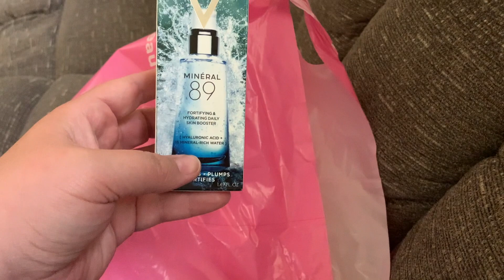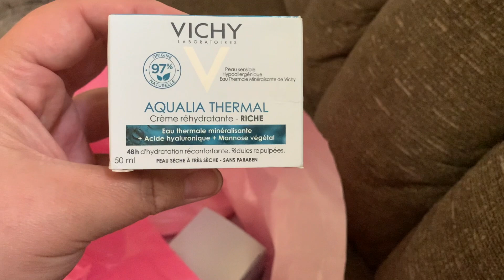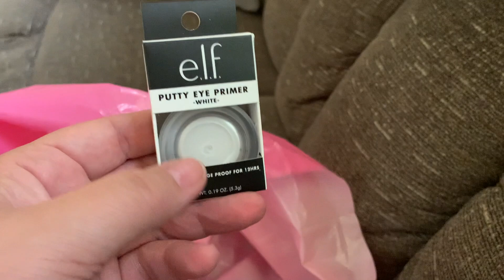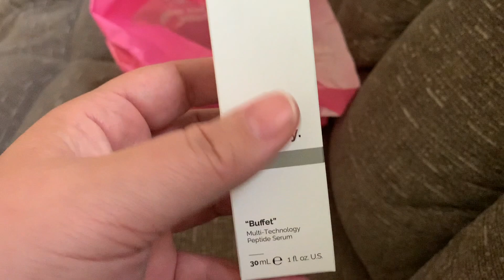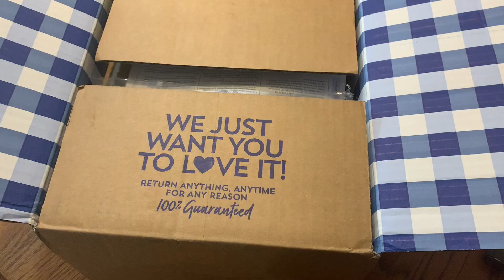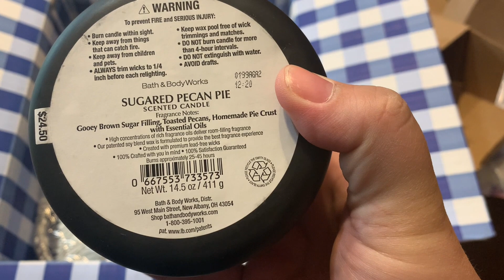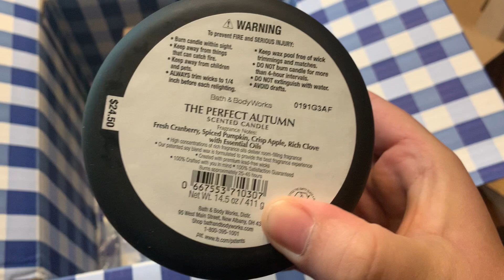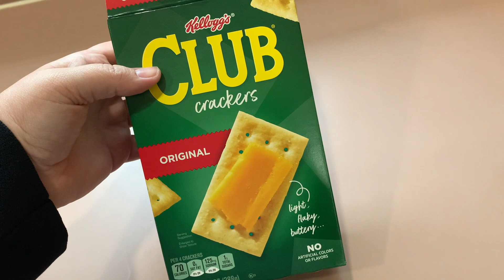Things are Getting Rough | A Week in the Semi Isolated Life | Vlog #19 | 9/22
Bath and Body Works Info to Follow

➡️ The Sunday Local Paper
➡️ Manufacturers Websites

🛒 Lets Be Couponing Buddies!🛒

💲Get a $10 💵welcome bonus💵 by clicking the link to join Ibotta💲

***Join Fetch Rewards get gifts cards back with your receipts!***
Wanna send me friend mail??
Shop with Sarah
My Printer
My Camera

COMMENT POLICY

As a believer in positivity and making my corner of the internet a fun and safe place to be, offensive, mean, malicious, or hurtful comments will be removed. We do not all have to agree on how to do something but we can all enjoy sharing couponing tips with one another.